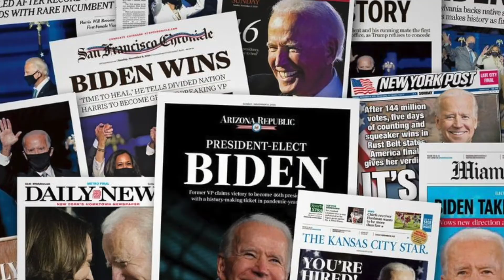Donald Trump "Creep Video" - Four Years Of Lowlights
Donald Trump Farewell Video Features Four Years Of Lowlights

REM predicted the end of the world as we know it would start with an earthquake but for many it started with a descending escalator carrying Donald and Melania in Trump Tower on June 16th, 2015…and it’s been all downhill since then.

Now with Trump’s presidency officially ended, Favale Media has captured the last four years of lowlights in a commemorative video featuring Radiohead’s “Creep”.

Comedians had a field day in 1952 with Vice President Nixon’s “checkers” speech.  In 1963, Vaughn Meader had the number one album (“The First Family”) spoofing JFK. Nixon’s Watergate and Clinton’s Monicagate were a goldmine for Johnny Carson’s monologue writers and Reagan, Bush 41, Bush 43 and Obama made their own fair share of gaffes to keep the late-night talk show writers busy.

But Trump’s presidency presented a whole different challenge for the comedy industry.

Favale says “Unfortunately old the expression ‘it’s all fun and games till somebody gets hurt...then it’s hilarious” never applied to Trump. Claims that he could shoot someone on 5th avenue and get away with it and exaggerating the size of his  inauguration crowds were relatively harmless…contesting the election results and instigating the riot at the Capitol not so much.”

Prior to the attack on the Capitol, Favale was going to take a lighthearted approach. “There were so many moments to choose from, I thought I might just highlight the silly stuff and use the Village People as the soundtrack.

But then Trump’s comments at his “Save America March” rally and the ensuing attack on the Capitol by his loyalists forced Favale to change the tone of the video.

“The thing about the Trump is that for every silly video clip there are like ten horrific ones and the footage from the January 6th riot was just too difficult to ignore.”

Using the aptly titled “Creep” from Radiohead, the video came together pretty quickly.

“It’s sad that it all had to end this way and I think we all are looking forward to the inevitable Biden grandpa memes.”

Favale Media specializes in Live Events, Films, Musical Theater, Scripted & Unscripted TV Programs. Vinnie Favale is a veteran of CBS, David Letterman, The Howard Stern Show and a founder of Comedy Central.